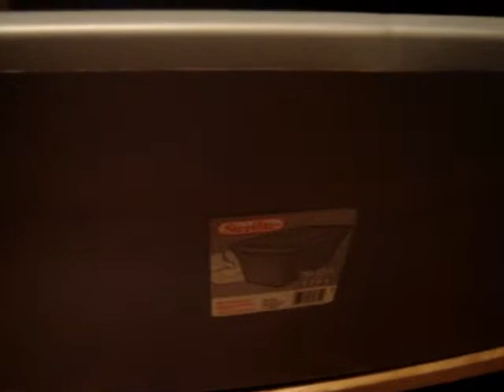Rocco the Raccoon ^.^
Hey guys! So little Rocco was only here a couple days but he was absolutly adorable! Stay Rad Kids :3